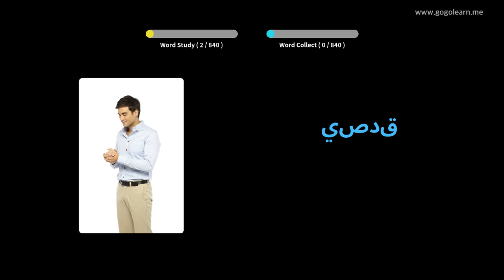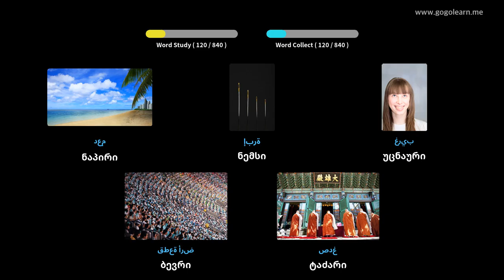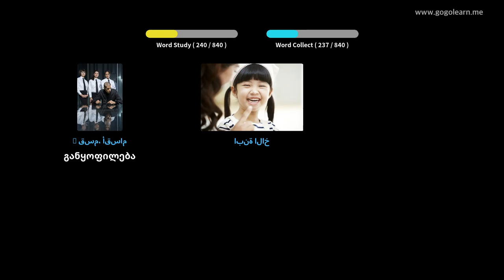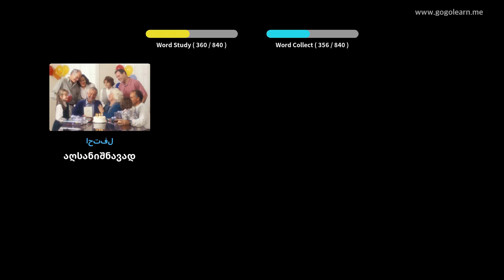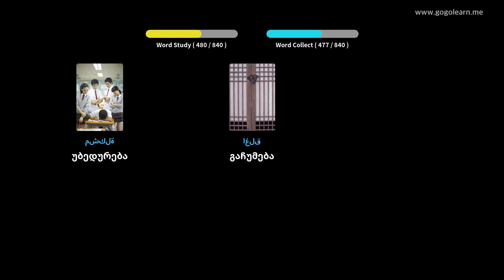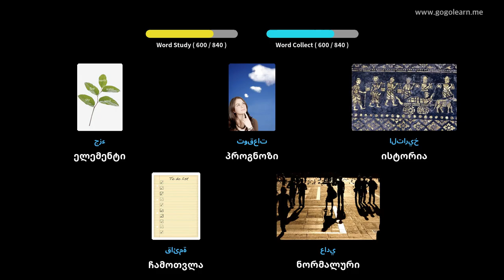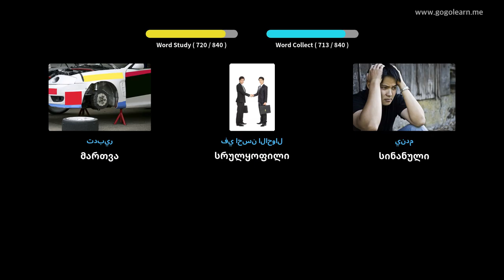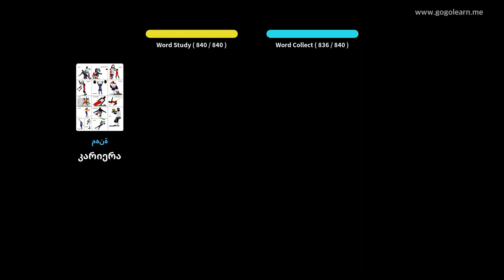არაბული ლექსიკა Საშუალო სკოლა | Golearn